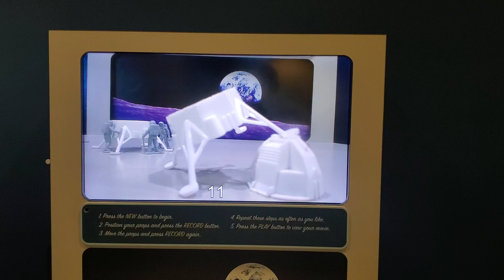Sam's stop motion video made at COSI